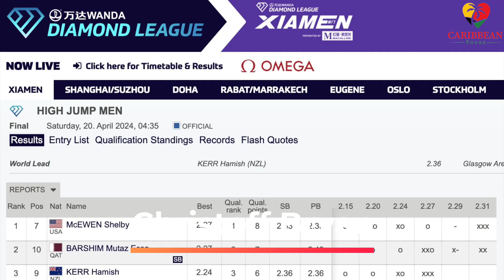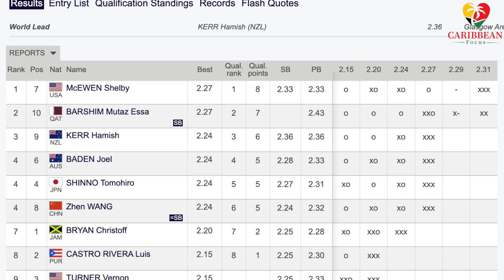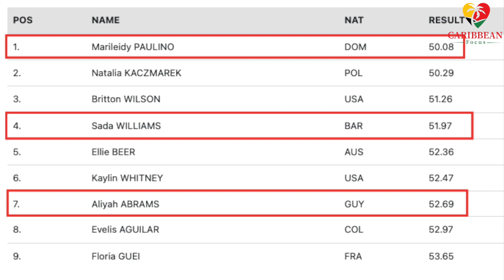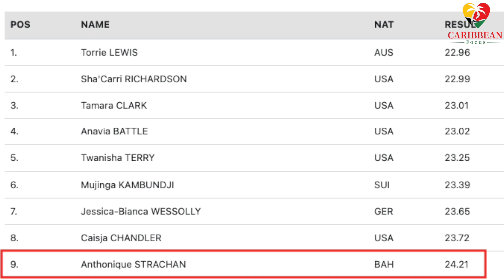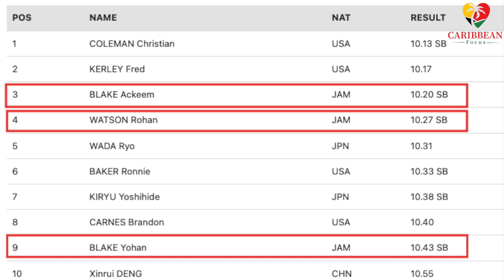Jasmine Camacho-Quinn & Marileidy Paulino Big Win at 2024 Xiamen Diamond League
Step into the electrifying world of track and field as the Xiamen Diamond League unfolds its breathtaking performances! Witness the Caribbean athletes, Marileidy Paulino's triumphant comeback in the 400 meters and Jasmine Camacho-Quinn's record-breaking victory in the 100-meter hurdles, setting the stage on fire. 🏆

✅ From the pulsating energy of the Men's Pole Vault, where Mondo Duplantis soared to a world record height, to the fierce competition in the Women's Shot Put, every moment captivates. Follow the journey of Caribbean champions as they compete against the world's best, igniting the track with their blazing speed and unwavering determination. 🏅

✅ Experience the thrill of the Diamond League season kick-starting in Xiamen, China, promising unparalleled athleticism and unforgettable moments. 📽️🌴

0:05 The Xiamen Diamond League
0:59 Sweden’s Amard ‘Mondo’ Duplantis
1:09 Christoff Bryan
1:14 Shelby McEwen
1:22 Danniel Thomas-Dodd
1:30 Gong Lijiao
1:38 Marileidy Paulino
1:49 Sada Williams
2:40 Jasmine Camacho-Quinn of Puerto Rico
2:56 Devynne Charlton
3:00 Danielle Williams
3:05 Megan Tapper
3:12 Anthonique Strachan
3:23 Torie Lewis
3:28 Sha’Carri Richardson
3:36 Hansle Parchment
3:43 Orlando Bennett
3:52 Daniel Roberts
4:02 Ackeem Blake
4:10 Rohan Watson

🔔 Love Caribbean sports? Join us and stay in the lead!

✅  About Caribbean Focus Sports by J-irie.

Welcome to the home of Caribbean Focus Sports by J-irie channel, where you'll find the best coverage of all sports where Caribbean athletes participate within the region and globally.

Covering up-to-the-minute sports news, headlines, scores, highlights, debates & stats, exclusive interviews, commentary, and live on-demand events including but not limited to the Olympic Games, World Athletics Championships, and Diamond League.

🔔 Want to follow Caribbean athletes globally? Stay ahead with us!

© Caribbean Focus Sports by J-irie